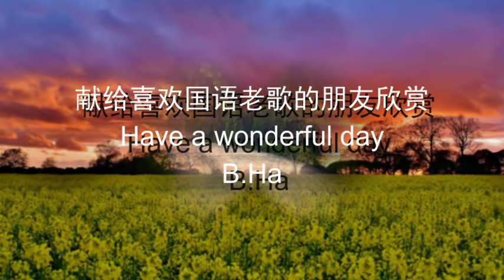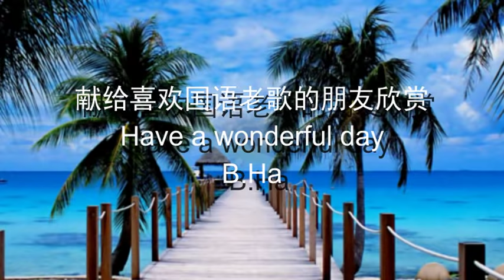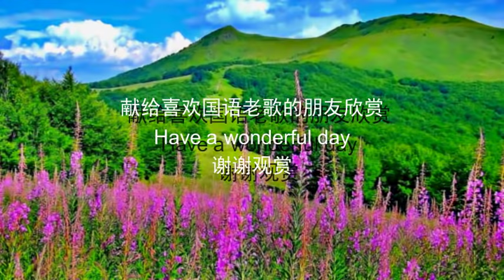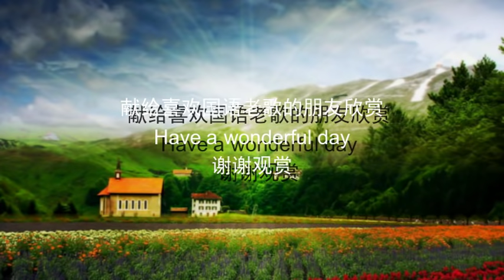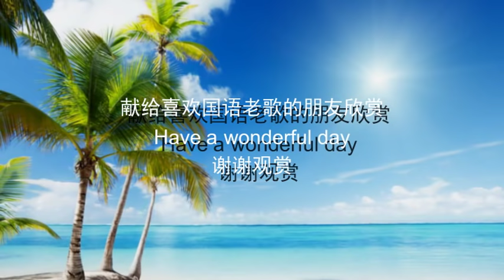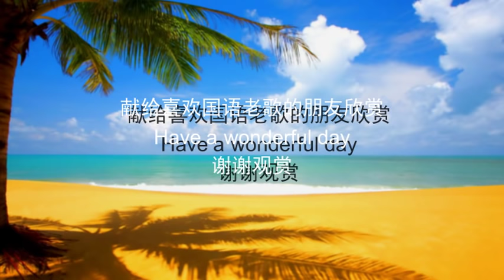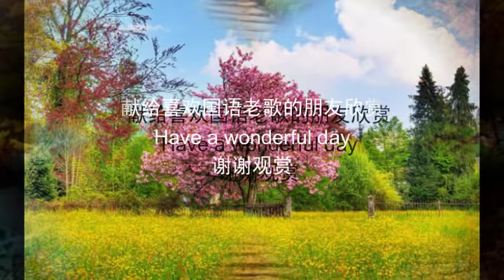精选国语老歌 Chinese classic romantic music.Vol 4.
Chinese classic romantic music.Vol 4.精选国语老歌